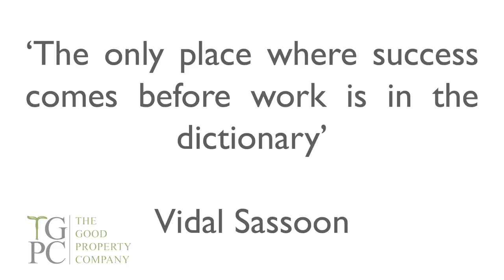Property Raising Private Finance Tips: What to say when you meet an investor?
So, you have booked your first meeting with the investors, but don’t know what to say or do in that meeting? Here are a few of my tips for you, on how to handle the first meeting and on how to lead the investor.

First meetings are all about the open book, provide your investors with your due diligence. Show them your work, your background, explain to them what you want to do and show them your plan. Explain what you expect from them and answer their questions. If you do not provide them with these legal documents, it might give them a sign that you are not serious and drive them away. And then book your second meeting from the first meeting.

We have frank conversations on the processes behind property success, as well as the processes behind investor management.